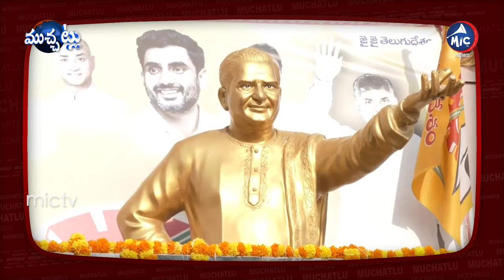ఎన్టీఆర్ భ‌వ‌న్‌కు తాళ‌మేనా.. | Kasani Gnaneshwar Mudiraj Likely To Join BRS | Mic TV Muchatlu